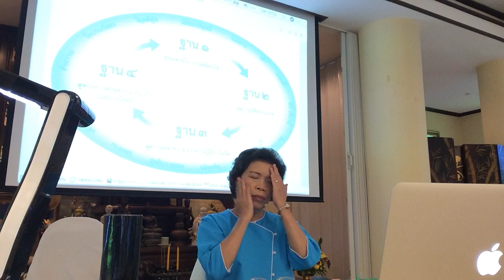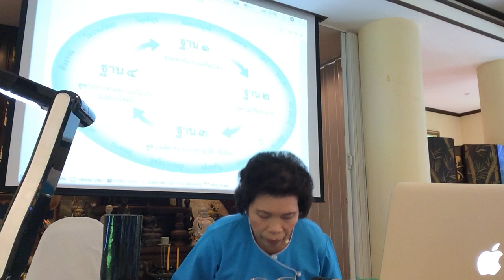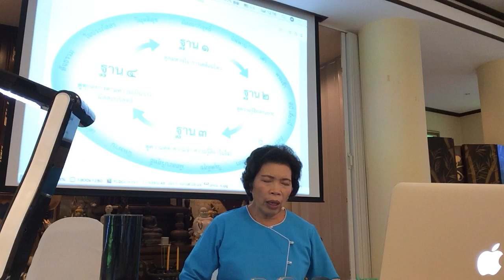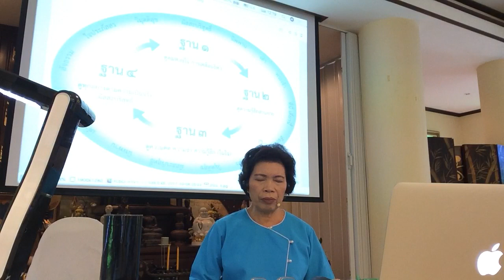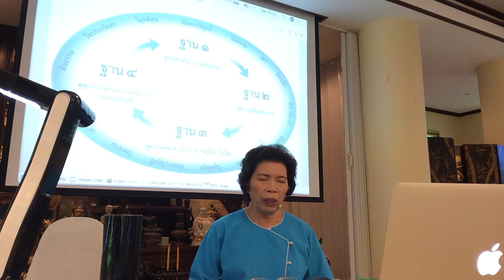ภาคปฏิบัติฐาน ๓-๔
อบรมพาตัวใจกลับบ้าน รอบผัสสะบริสุทธิ์
จัดโดยมูลนิธิรัศมีแห่งธรรม
 จีรังรีสอร์ท แม่ริม เชียงใหม่